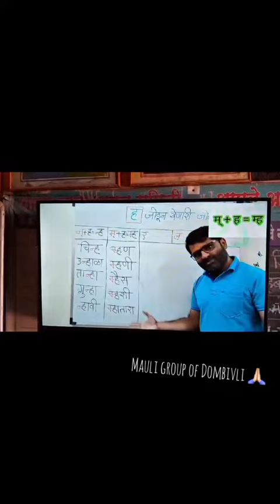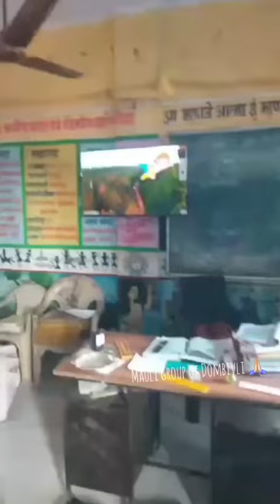Collage of 30 tribal ZP schools digital learning 🙏🏻